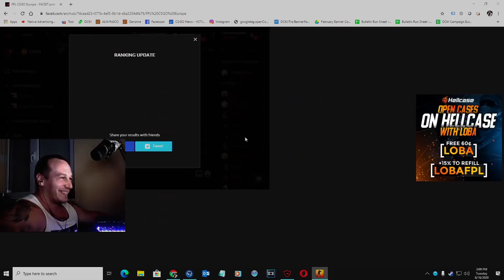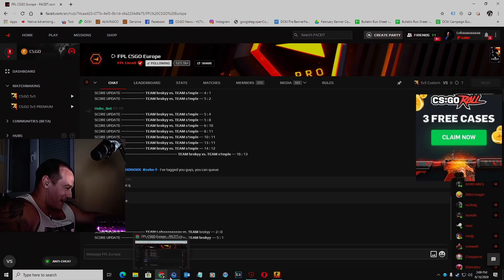IZAK UCZY GRAĆ LUSIE w CS:GO 😂😍 WYDROPIŁ DRAGON LORE SUWENIR na ŻYWO 😱 PAGO SKACZE 😂- CSGO SHOTY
COOL SKINS FOR EVERYONE (UP TO 15% DEPOSIT BONUS)

EMERITOS BANDITOS:
-Izak(support)
-PashaBiceps(IGL & sniper)
-peVoR(FirePower)

EX-VIRTUS.PRO:
-byali
-Snax
-kamil_
-phr
-Vegi